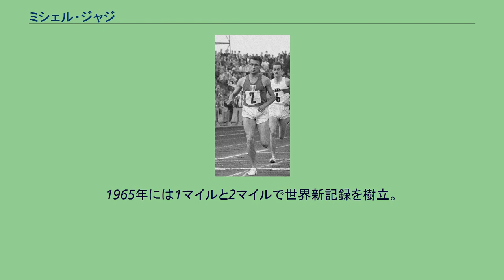ミシェル・ジャジ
ミシェル・ジャジ（Michel Jazy、1936年6月13日- ）は、フランスの陸上競技選手。
パ＝ド＝カレー県オワニー出身。
ジャジは、1950年代から1960年代にかけて活躍したポーランド系フランス人の陸上競技選手である。
この間ジャジは9つの世界記録と17のヨーロッパ記録。
51ものフランス記録を樹立。
1960年ローマオリンピックの銀メダルのほか、ヨーロッパ選手権でも2つの金メダル、1つの銅メダルを獲得した。
ジャジがその名をとどろかせるようになったのは、1953年に1000mでフランスの学生チャンピオンに輝いてからであった。
20歳となった1956年にはメルボルンオリンピックに出場。
しかし、決勝に進出することなく敗れている。
1958年のヨーロッパ選手権では1500mに出場し10位という成績を残す。
2度目のオリンピックとなった1960年ローマオリンピックには1500mに出場。
世界新記録で優勝したオーストラリアのハーブ・エリオットに敗れたものの、銀メダルを獲得した。
3度目のオリンピックとなった1964年東京オリンピックでは5000mに出場。
優勝したアメリカのボブ・シュールから1秒以内に4人がゴールする激戦の中、ジャジは13分49秒8で、銅メダルを獲得したアメリカのウィリアム・デリンジャーと同タイムながら4位となり、惜しくもメダル獲得はならなかった。
1965年には1マイルと2マイルで世界新記録を樹立。
最後のシーズンとなった1966年にはヨーロッパ選手権に出場し、5000mで金、1500mで銀メダルを獲得した。